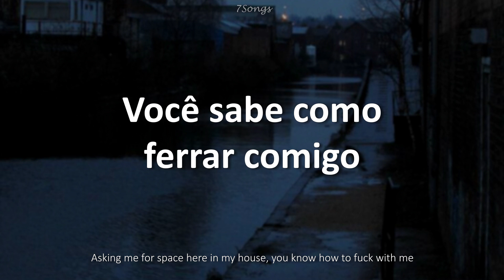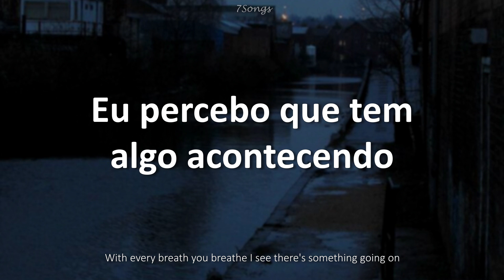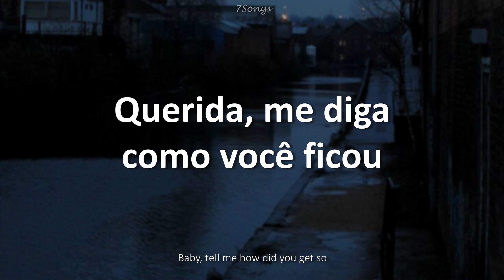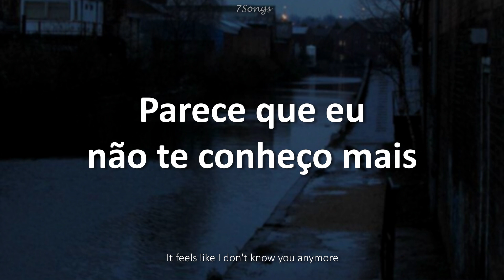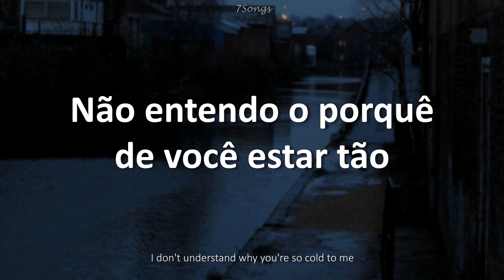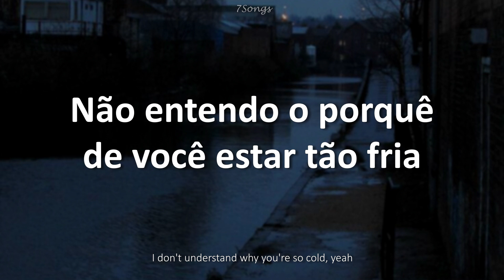Querida, me diga como você ficou tão fria o bastante...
🎶Maroon 5 - Cold🎶
Letra »Inglês e Português« ヾ(⌐■_■)ノ♪

12 mil incritoooos! Obrigadaaaa!!💗💗💗💗

⇢Canal: @Maroon5

✨Cold✨

I can't take the inbetween

Wooah, yeah
Wooah, yeah

Distant (oh) when we're kissing (yeah)
Feel so different (yeah)

Wooah, yeah
Wooah, yeah
I don't understand why you're so cold, yeah
(So tough, it’s a cold world)
Wooah, yeah

Never thought that you were like this
I took the tag off, and made you priceless
I just spent half a mill' on a chandelier
Now you tryna' cut me off like a light switch, yeah
Tryna' stay, and I leave
Saying that you need some time to breathe
Thinking that I'm sleeping on the four letter word
But the four letter word don't sleep
We goin' two separate ways
You ain't been actin' the same
You gotta go, but where your heart used to be
You gold dig every day
I switched the four door to the two door
'Cause I can't let my driver hear what you say
Girl, I tried to give you space